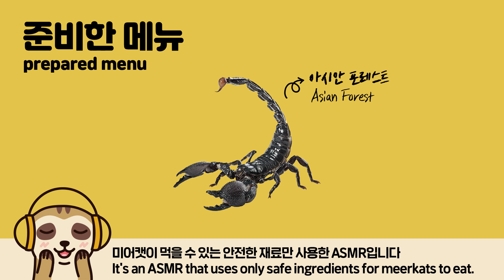[ENG]미어캣 ASMR - 전갈 먹방 (Meerkat ASMR - Scorpion Mukbang)[ASMR006]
예전에 전갈 컨텐츠를 한번 했었는데 기억나시나요~?
저번에 맹세밖에 안먹은 전갈을 오늘은 랑세를 위해 준비해봤습니다~!!!